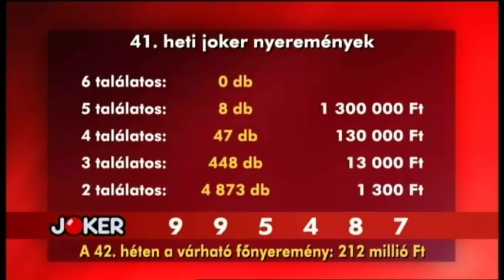Hatoslottó sorsolás 2018. október 14.